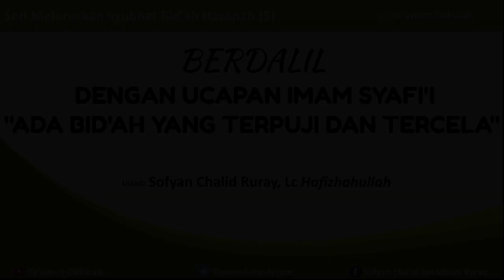SERI MELURUSKAN SYUBHAT BID'AH HASANAH (5) BERDALIL DENGAN UCAPAN IMAM SYAFI'I - Ust. Sofyan Ruray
▶ SERI MELURUSKAN SYUBHAT BID'AH HASANAH (5)

BERDALIL DENGAN UCAPAN IMAM SYAFI'I "ADA BID'AH YANG TERPUJI & TERCELA"